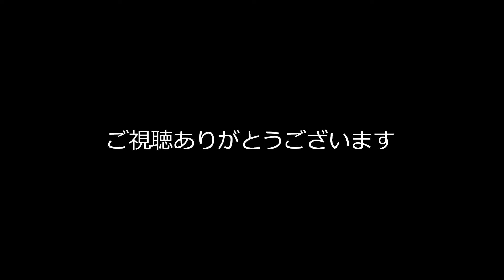JR東海383系大阪発特急しなの号京都駅到着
特急（ワイドビュー）しなの9号は関西と名古屋を経由して長野方面を結ぶ特急列車です。
山崎付近と京都駅に到着する様子を撮影しました。

JR Central series383 "SHINANO" (Osaka~No.9)Nagoya~Matsumoto~Nagano